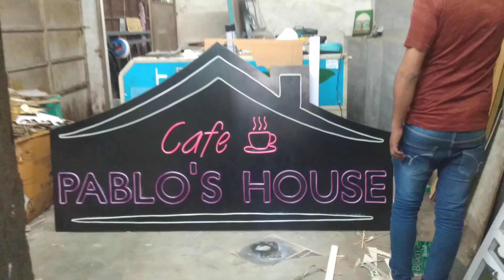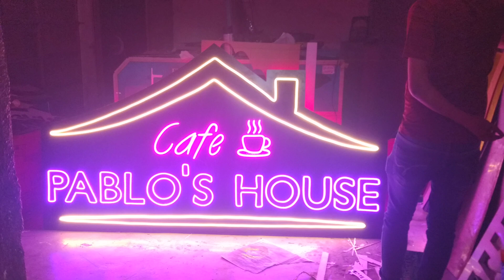Pablo's House Neon Signs